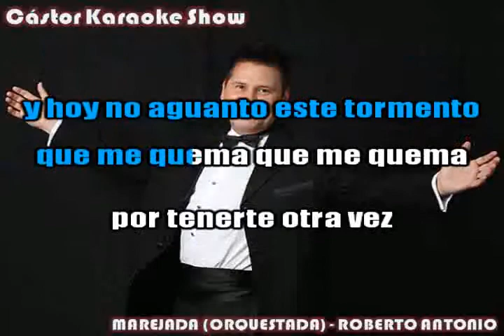karaoke marejada orquestada roberto antonio demo